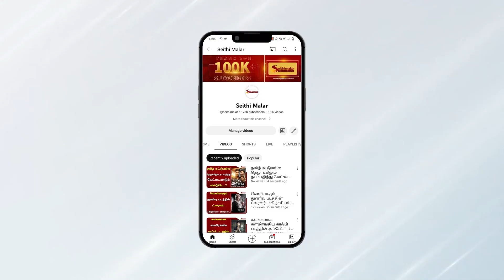BOX-OFFICE கிங் யார்..?டாப் வசூல் விஜய்யா, அஜித்தா..? | Ajith | Vijay | Thunivu | Varisu